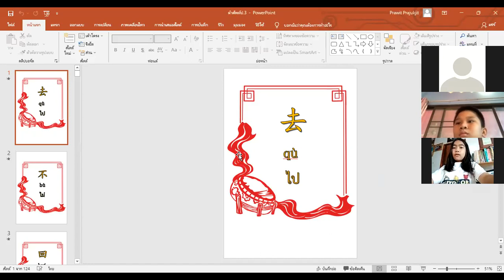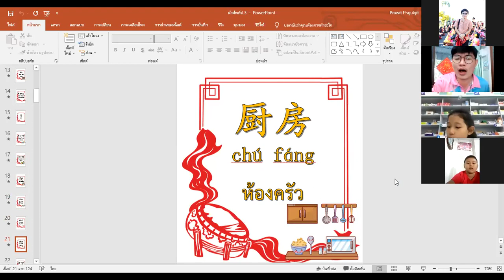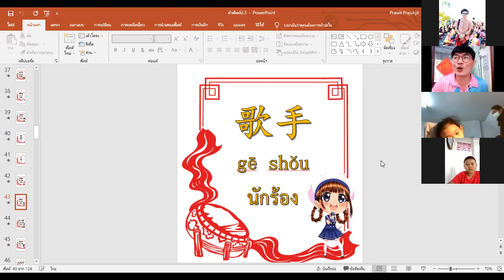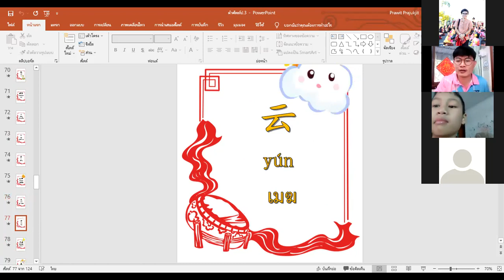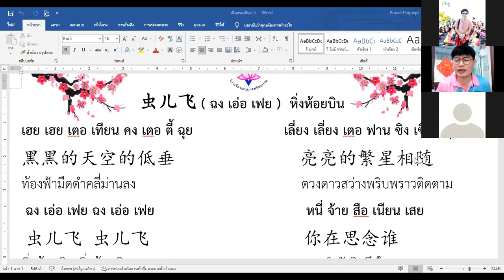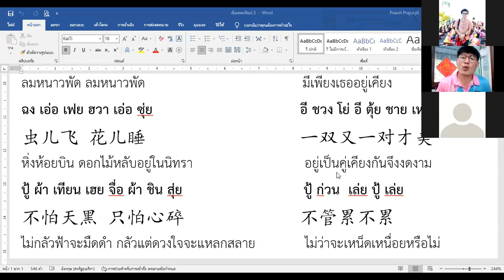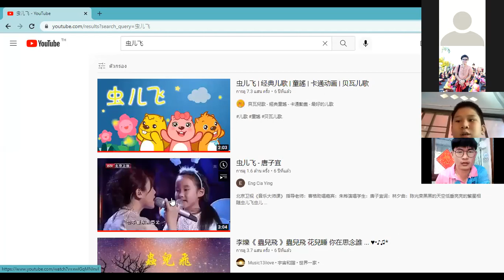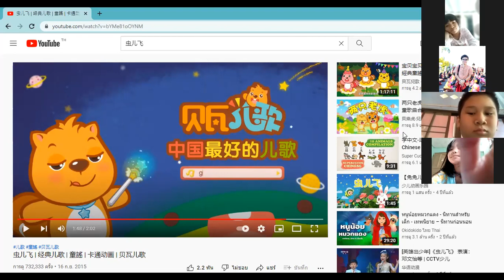วิชาภาษาจีนเพื่อการสื่อสาร ป.3 10 ม.ค. 2565